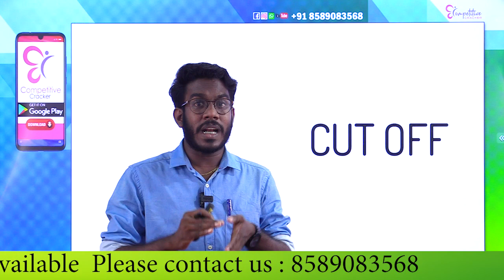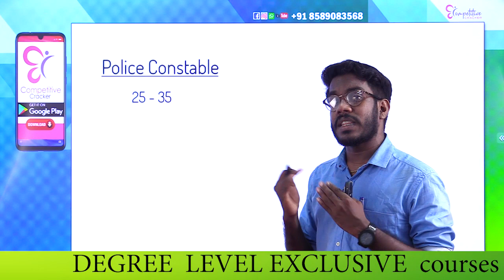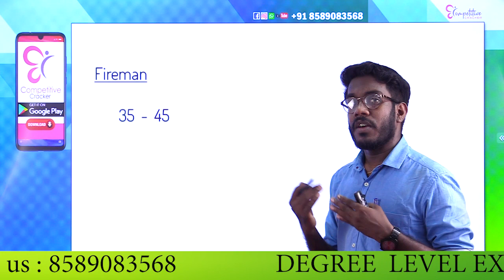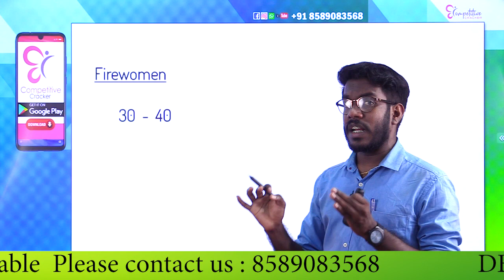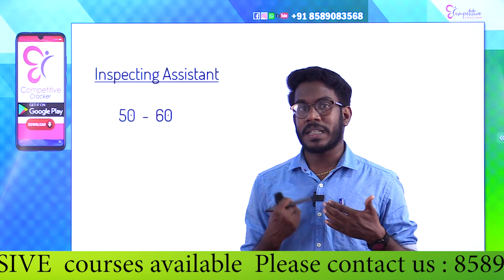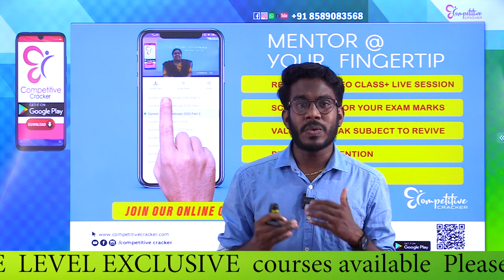12th Prelims: 30 Mark Safe or Not